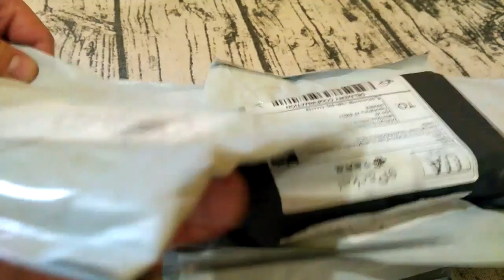Распаковка. Мелочевка из GearBest. Чистим апельсин. За такие деньги #207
. 🔥 В этом видео мы проведем распаковку некоторых товаров из магазина Gearbest которые покупались за копейки по акциям магазина. Так же проведем тест на проф. пригодность чистилки для апельсина и почистим апельсин :)